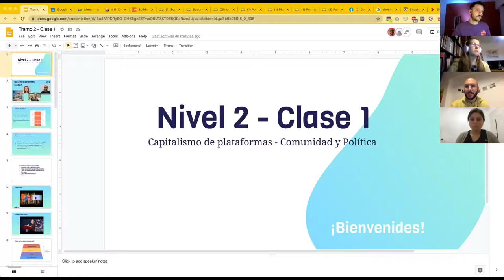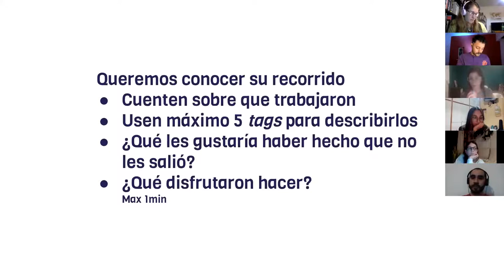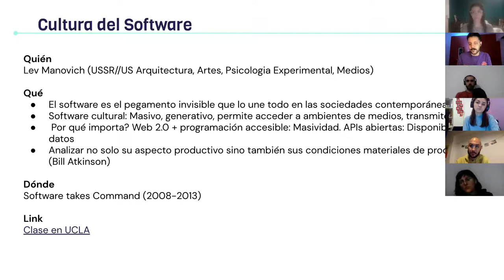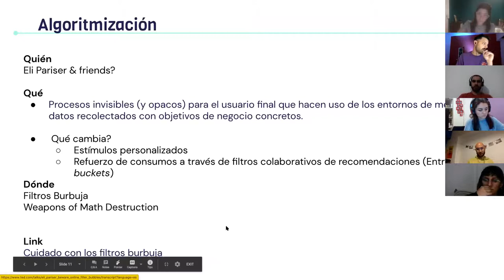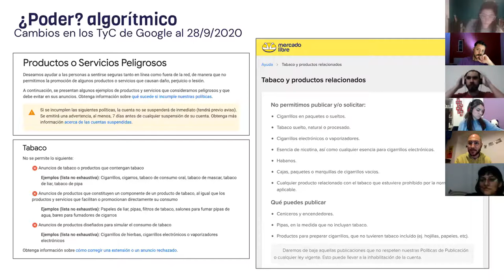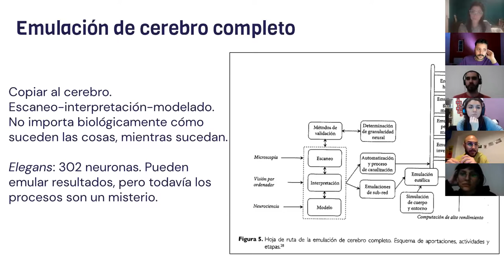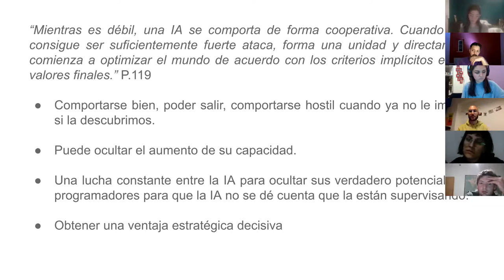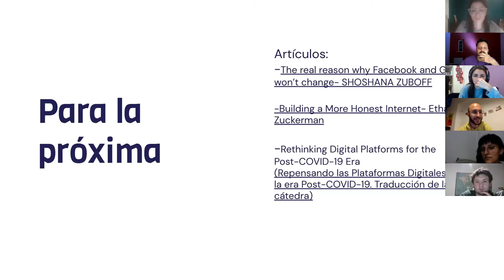[Datos 23 Tramo 2] - Comunidades & Política - Clase 1